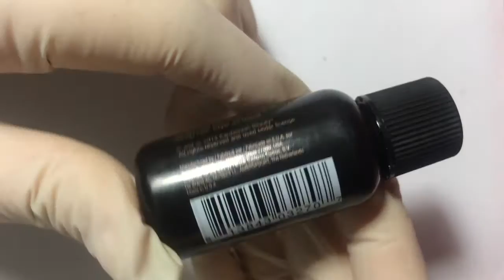Масло черного тмина KB Black Seed Dry Oil, 15 мл